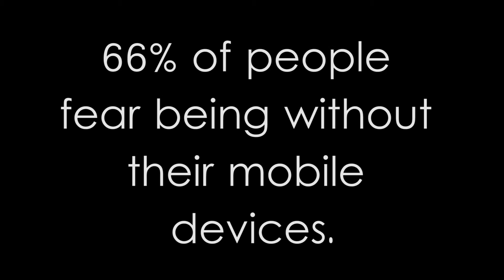PSA- Cell Phone Addiction